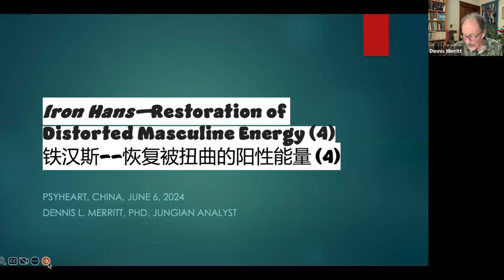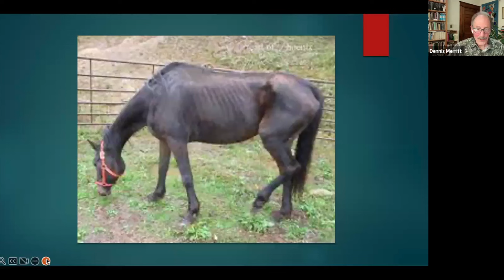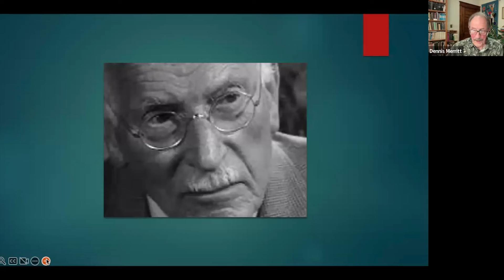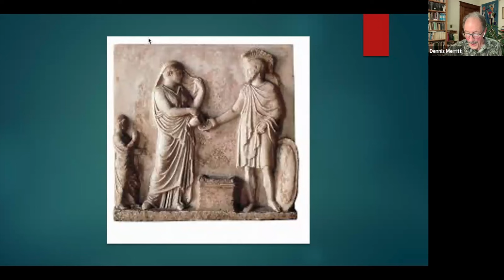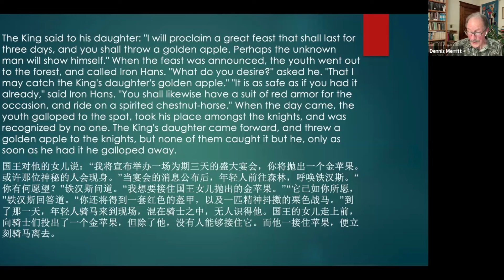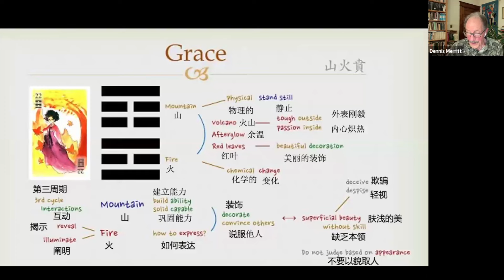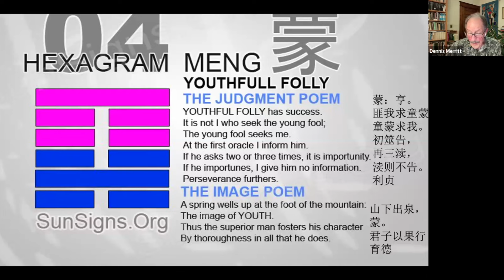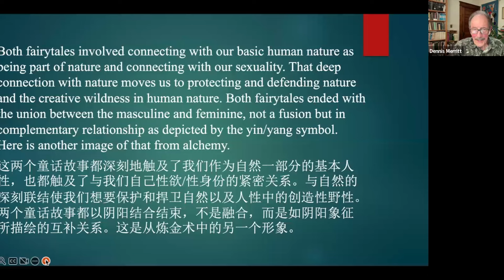Iron Hans—Restoration of the Distorted Masculine (lecture 4)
Fairy tales are the purest and simplest expression of collective unconscious psychic processes…. They represent the archetypes in their simplest, barest, and most concise form. Marie-Louise von Franz

Working with fairy tales is one of the best ways to develop an archetypal and symbolic perspective on life and the psychotherapeutic process. This is an in-depth exploration of the Grimm’s fairytale Iron Hans that poet Robert Bly used to found a men’s movement in America. Iron Hans is a complement to Grimm’s Cinderella where the masculine distorted the feminine. In Iron Hans, the feminine distortion of the masculine is archetypically illustrated by the trigram Ken in contrast to Tui in the I Ching.

Ecopsychological aspects of the tale are highlighted. A historical period in European history when the Wild Man archetype arose is similar to what is happening in China today.

This was a course presented through Psyheart in China in the Spring of 2024 complimenting the course on Cinderella (Cinderella, the I Ching, Tao and Jungian Ecopsychology) presented that winter and available on my YouTube channel.  A Chinese translation of Iron Hans will be available soon.